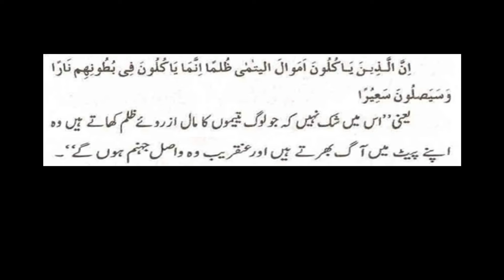Yateem k Mal k kreeb na Jana